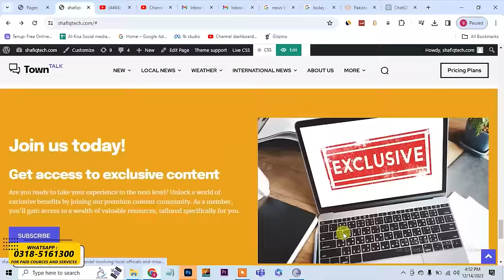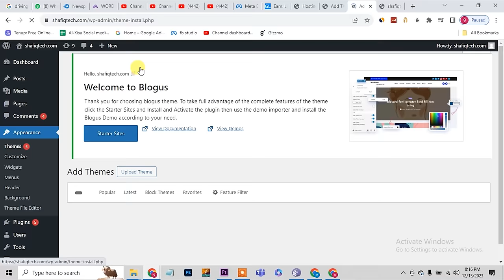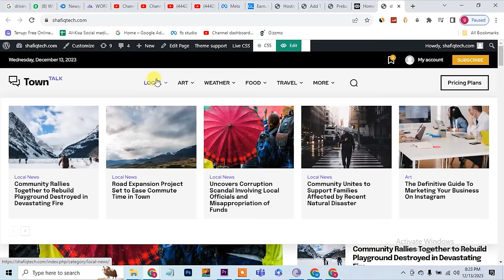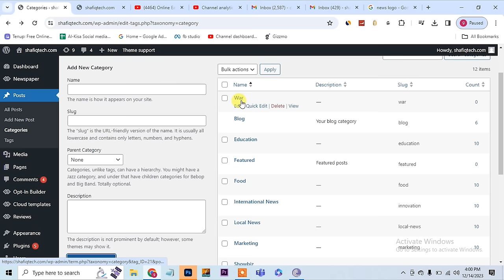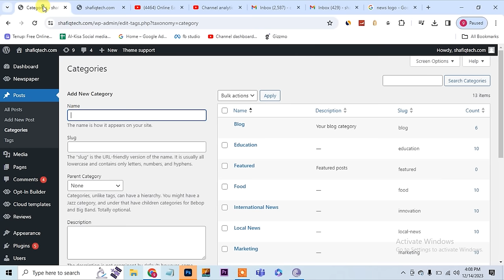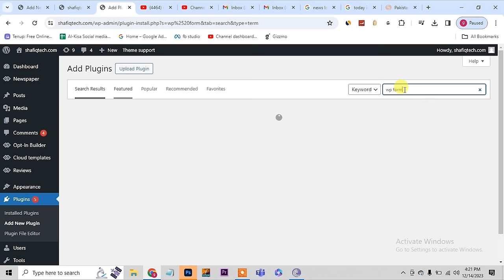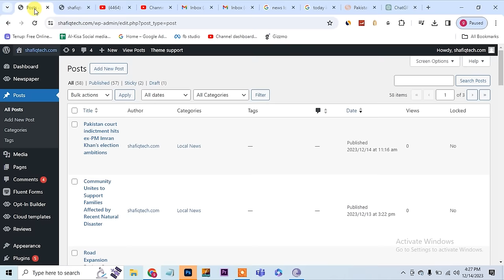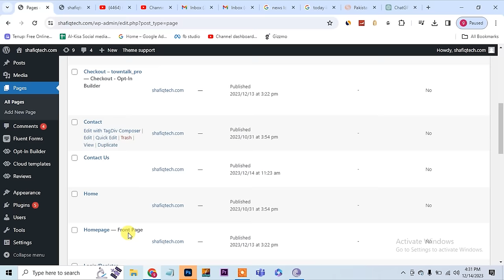How i made 9000$ in 30 days, Online earning in Pakistan by trending hostinger blogs